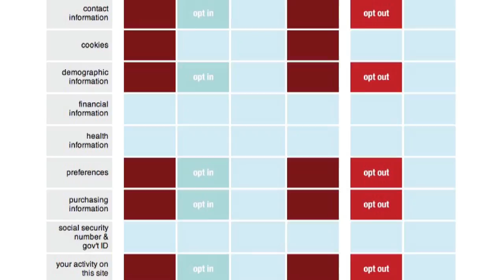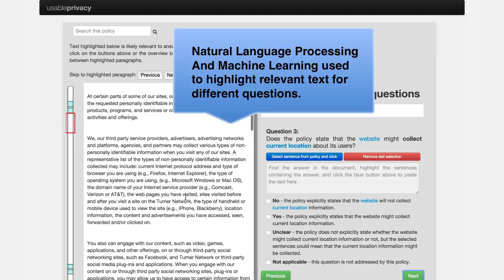Usable Privacy Policy Project: Brief Overview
Natural language privacy policies have become a de facto standard to address expectations of “notice and choice” on the Web. Yet, there is ample evidence that users generally do not read these policies and that those who occasionally do struggle to understand what they read. Initiatives aimed at addressing this problem through the development of machine implementable standards or other solutions that require website operators to adhere to more stringent requirements have run into obstacles, with many website operators showing reluctance to commit to anything more than what they currently do. This research project builds on recent advances in natural language processing, privacy preference modeling, crowdsourcing, formal methods, and privacy interfaces to overcome this situation.